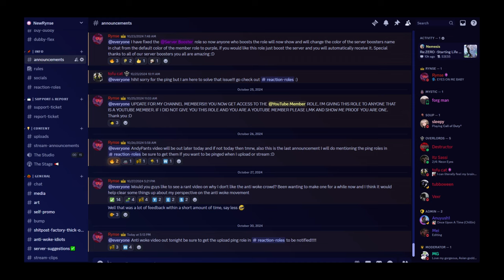The Problem With The Anti Woke Movement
Lets finally talk about the anti woke movement...